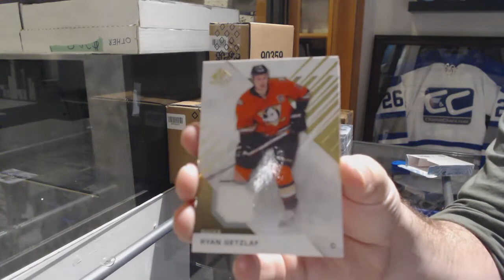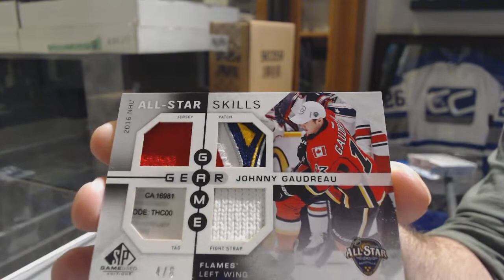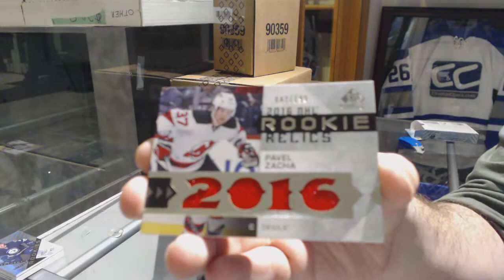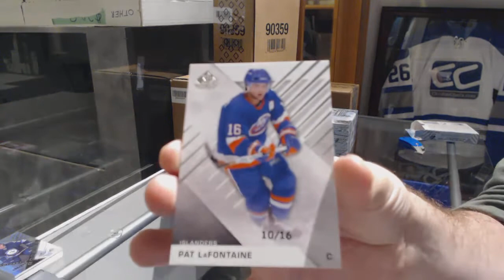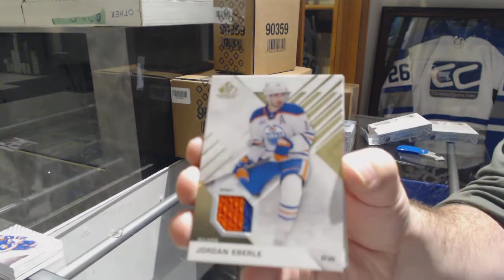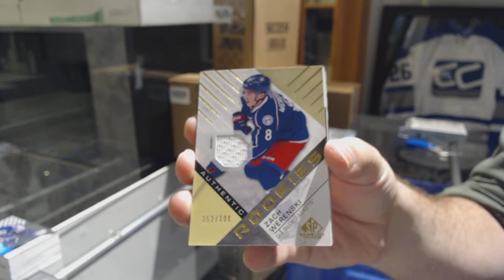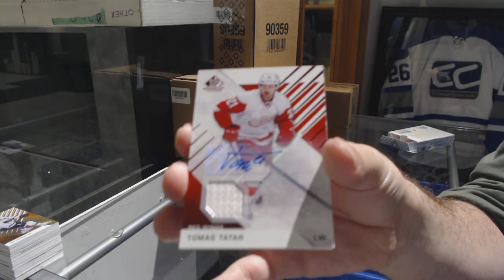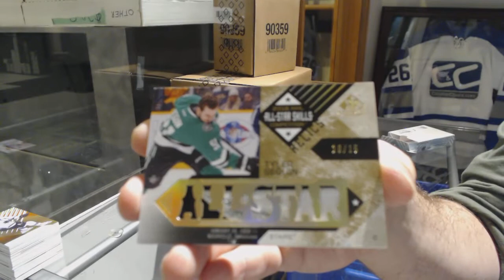16-17 Upper Deck SP Game Used Hockey 5 Box Break - C&C GB #9437